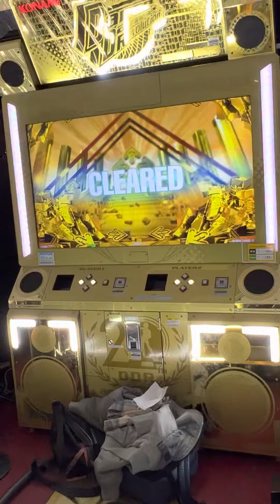【DDRA3】【WAVE】 DDR DDR_A3 DDRA3 長野ラウンドワン 2023/01/04